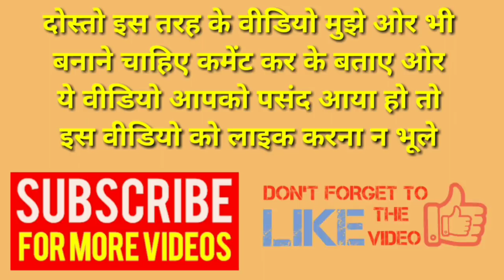Make Joke Of Angry Wife Husband Full Comedy Funny Joks पति पत्नी और फनी जोक्स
Verry funny video like make joke of

हमारे फेसबुक पेज से जुड़े